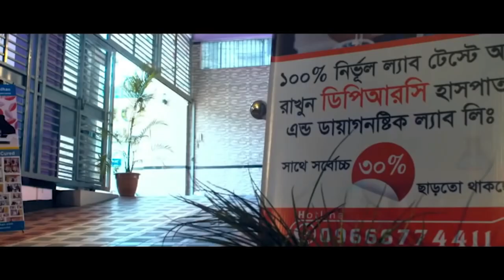এসেছিলাম AVN, SPAসমস্যা নিয়ে আলহামদুলিল্লাহ DPRC’র চিকিৎসায় আমি সুস্থ । PLID । PID। AS। AVN। SPA